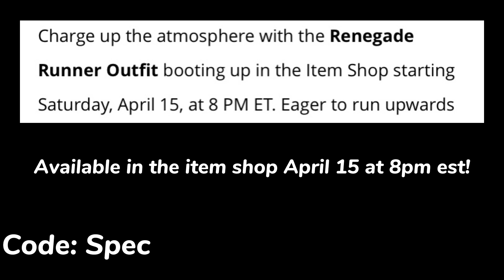How to get a FREE Skin!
How to get a FREE Skin! (Renegade Runner Skin) (Fortnite Battle Royale)